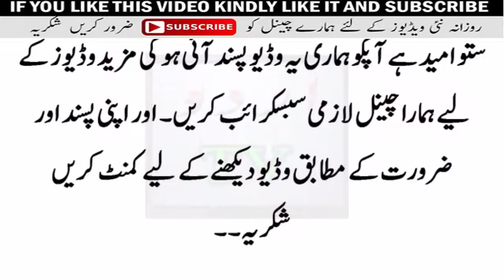Qadiani Book Add in Education Of pakistan/Big Ishu Create/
Qadiani Book Add in Education Of pakistan/Big Ishu Create/Aalam O Alaikum is Video ko End Taq Aik baar zroor Dekhen.
Allama Khadim Hussain Rizvi Ne Khatm e Nabuwat K Munkiron KI Aisi Dulai Ki k har koi dekhta rah gya.
And Please Comments My Videos.
Imam Ahmad Raza Bralvi Ko Kore Kis Waja se Mare GaeHafiz Imran Aasi - Mirza Ghulam Ahmad Qadiani by imran aasi
Hafiz Imran Aasi 2017
new takreer by imran aasi 2017
By imran aasi
Pir Mehr Ali Shah imran aasi 2017
mirza qadyani by imran aasi 2017
Pir Mehr Ali Shah vs Mirza Qadiani by imran aasi